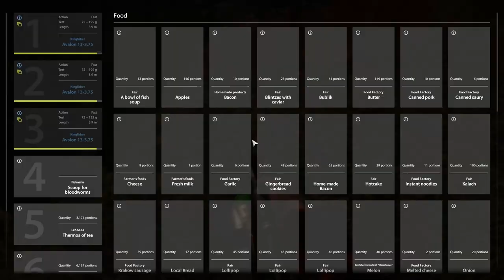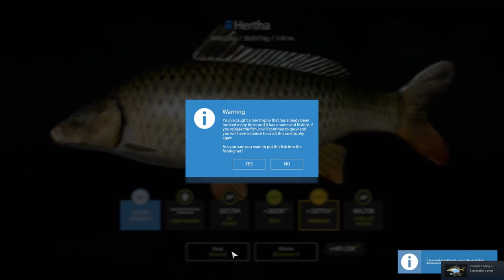AKHTUBA RIVER WILD CARP BLUE TAG AND TROPHY Russian Fishing 4 RF4